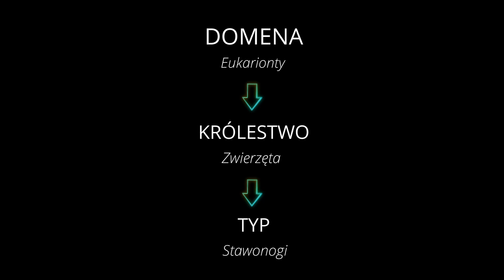Miejsce pająka w przyrodzie - taksonomia pająków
Systematyka pająków może być ciekawa! Zajrzyjmy do drzewa genealogicznego pajęczaków!

Na naszej witrynie możecie zakupić bilet na wystawę :) !

Warsztaty z pająkami! 🔎